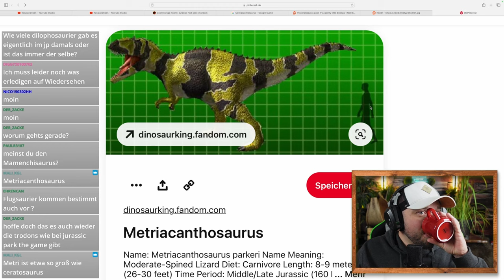Diese Dinosaurier werden in Jurassic Park Survival erscheinen | jurassicparksurvival | [DE]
Wir stellen diese Infos und Aussagen anhand des Trailers auf den Prüfstand.

6 Filme Collectors Edition; Jurassic Park, The Lost World, Jurassic Park 3, Jurassic World, Fallen Kingdom, Jurassic World Dominion

 / unknown_kaijuvers.  . 🪅

 / unknown_kai.  . 🪄